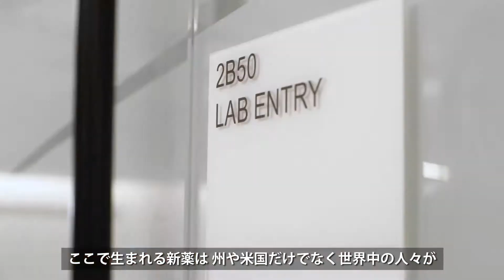AIRM新施設竣工式のダイジェスト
アステラス インスティテュート フォー リジェネレイティブ メディシン（AIRM) では、損傷を受けた組織の活性化、再生、代替等を可能にする多能性幹細胞由来の治療法を研究しています。
この動画では、科学の有識者、政府関係者、企業のリーダーからのAIRMの新施設竣工にあたり寄せられたメッセージを紹介します。